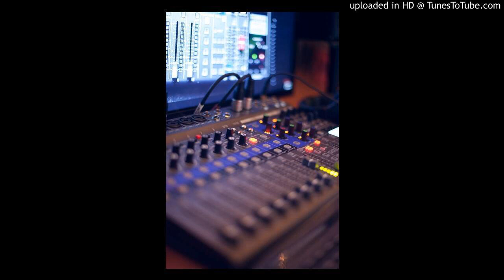Jeans - Desesperadamente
El día de hoy en las complacencias les dejo esta rolita que me pidieron desde la semana pasada que es de Jeans llamada Desesperadamente